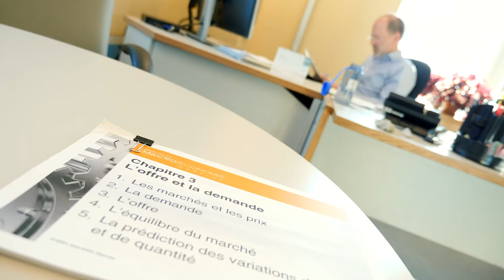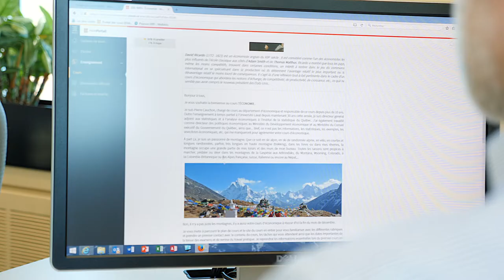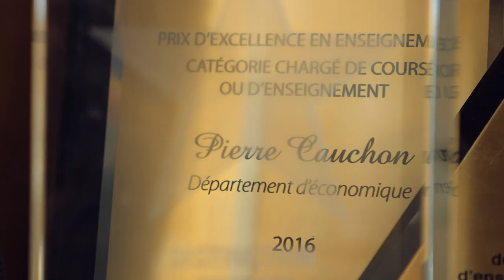Lauréat : Pierre Cauchon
Dans le cadre des Prix d'excellence en enseignement 2017, le prix Distinction en enseignement pour les chargés de cours, les responsables de formation pratique et les professeurs de clinique a été attribué à monsieur Pierre Cauchon, chargé de cours à la Faculté des sciences sociales, Département d’économique. Monsieur Cauchon enseigne au Département d’économique depuis 1987. Au fil des années, il a donné des cours en présentiel, à distance et en mode hybride à la Faculté des sciences sociales, à la Faculté des sciences de l’administration et à la Direction générale des programmes de premier cycle.  Grand pédagogue et excellent communicateur, monsieur Cauchon est l’un de ces enseignants qui marquent le parcours des étudiants.